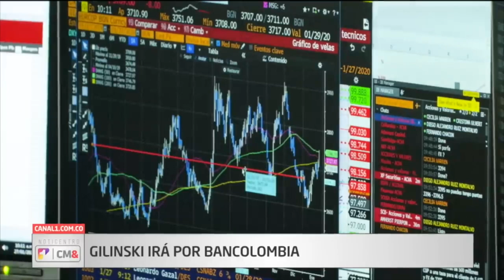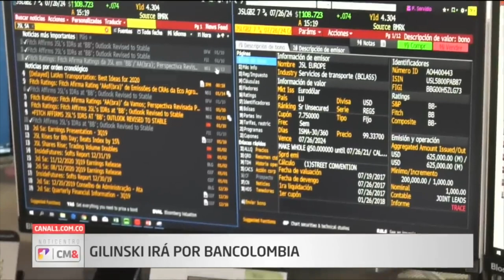Análisis del tema Nutresa entre GEA y Gilinski en Noticiero CM&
1. Finanzas Personales: El arte de manejar tu dinero
2. Trading: ¿Cómo invertir en bolsa?
3. Aplicación de herramientas de análisis para inversión en bolsa
4. Aprenda a operar en la bolsa como los profesionales
5. Libro La Bolsa de Valores de Colombia